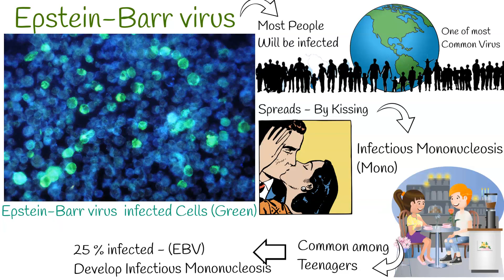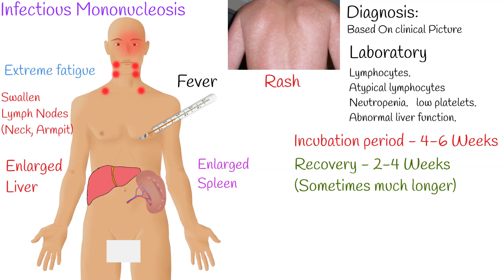Epstein-Barr virus and Infectious Mononucleosis symptoms and treatment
Epstein-Barr virus is the one of the most common human viruses,  most people get infected with Epstein-Barr virus  at some point in their lives.
Epstein-Barr virus (EBV), also known as human herpesvirus 4.
EBV spreads most commonly through bodily fluids, primarily saliva.
Most commonly spread by kissing.  EBV can cause infectious mononucleosis, also called mono, and other illnesses.
It is common among teenagers and young adults, especially college students.
Not all who will be infected  with Epstein-Barr  develop infectious mononucleosis.  But, At least one out of four teenagers and young adults who get infected with EBV will develop infectious mononucleosis.
Infectious mononucleosis symptoms include:
Extreme fatigue, fever, sore throat, head and body aches, swollen lymph nodes in the neck and armpits
swollen liver or spleen or both and rash.
Enlarged spleen and a swollen liver are less common symptoms, but it can lasts more period of time, even other symptoms go end.

Diagnosis:
Commonly diagnosis is based on  clinical picture and laboratory specific tests are not needed.
In blood: White blood  cells number can be increased called lymphocytes.
unusual looking white blood cells (atypical lymphocytes).
fewer than normal neutrophils neutropenia.  Or low platelets. Abnormal liver function.

Typical symptoms of infectious mononucleosis usually appear four to six weeks after you get infected with EBV. Symptoms may develop slowly and may not all occur at the same time.
Most people get better in two to four weeks; however, some people may feel fatigued for several more weeks. Occasionally, the symptoms of infectious mononucleosis can last for six months or longer.
There is no vaccine to protect against infectious mononucleosis. You can help protect yourself by not kissing or sharing drinks, food, or personal items, like toothbrushes, with people who have infectious mononucleosis.
Treatment is supportive: Drinking fluids to stay hydrated,  getting plenty of rest, non steroidals for pain relieve.

People with infectious mononucleosis should not take penicillin antibiotics like ampicillin or amoxicillin.
Because your spleen may become enlarged as a result of infectious mononucleosis, patient  should avoid contact sports until  fully recover. Participating in contact sports can be strenuous and may cause the spleen to rupture.